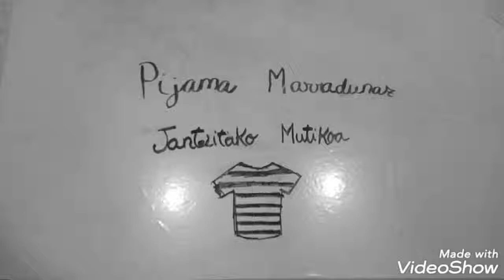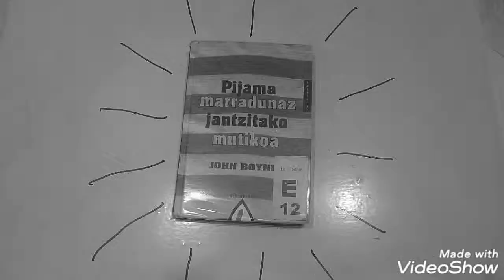PIJAMA MARRADUNAZ JANTZITAKO MUTIKOA Booktrailer - La Salle Donostia - LSD B6